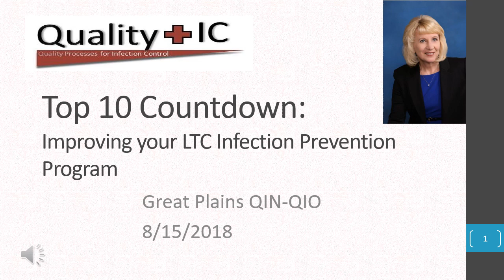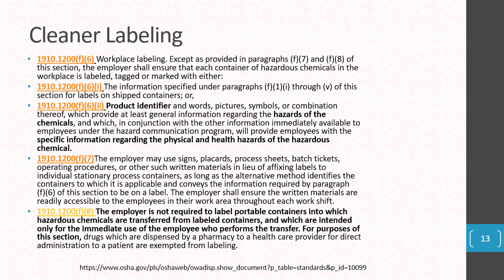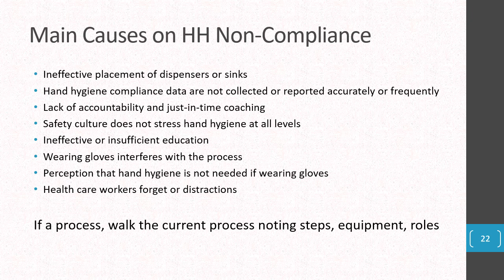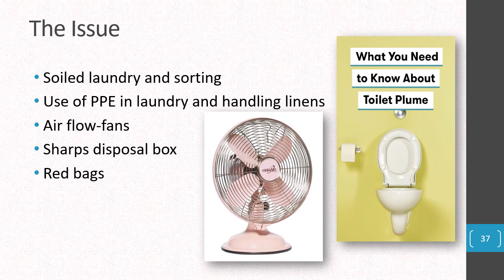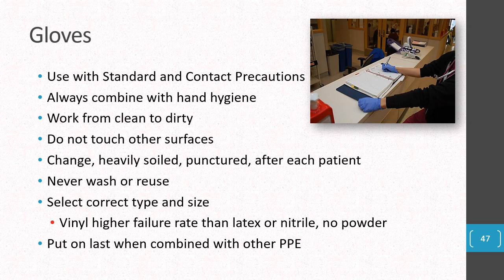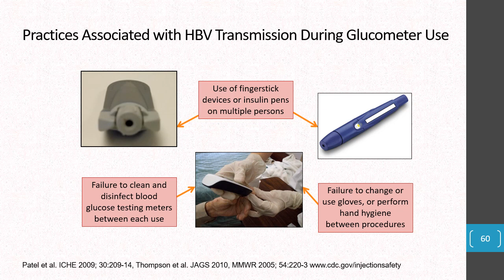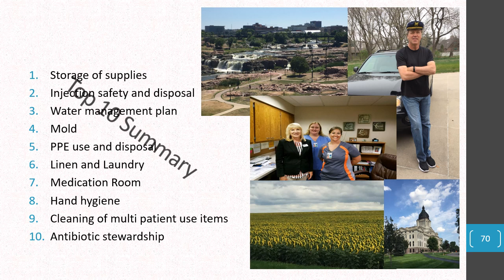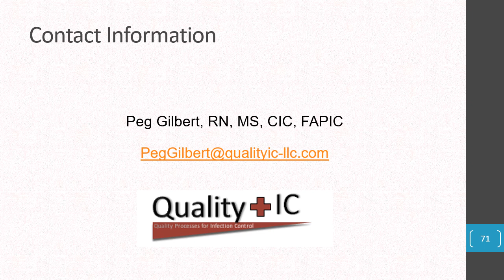Top 10 Countdown for Improving Your Long-Term Care Infection Prevention Program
Join Peg Gilbert as she reviews the list of top ten common areas for infection prevention improvement and the evidence-based best practices for addressing them.  Participants will be introduced to resources, tools and best practices for successfully implementing quality improvement tactics to impact infection control.